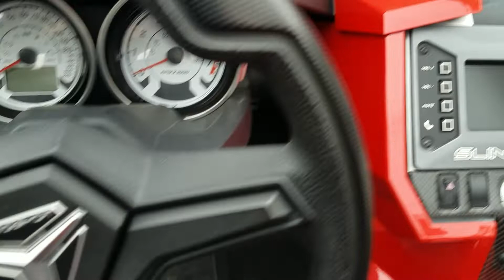Polaris Slingshot # Three Wheeler